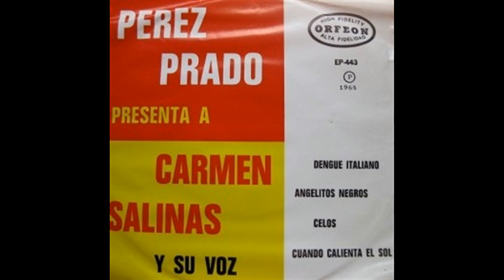Dengue Italiano (100% Quiuban - mex-cikano)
Se trata de un Dengue a la Italianini muy a la moda. Es muy útil ahora que en Verano está dando mucho el Dengue en México.

Perez Prado and His Orchestra playing an Italian Dengue